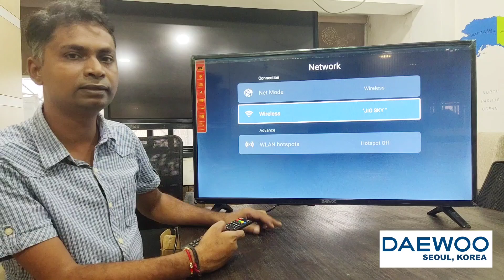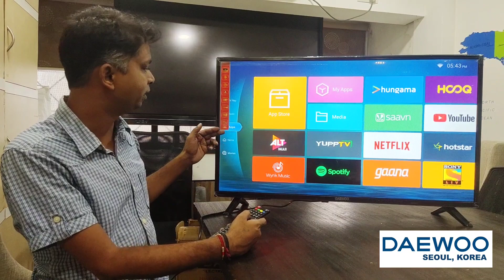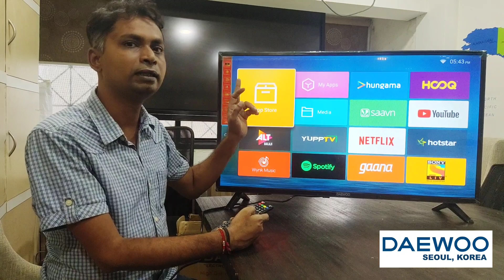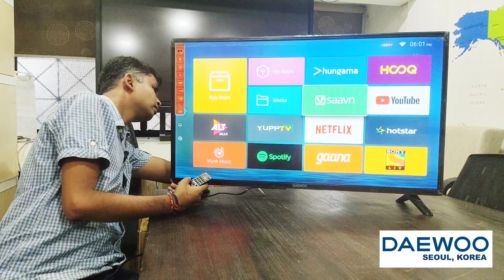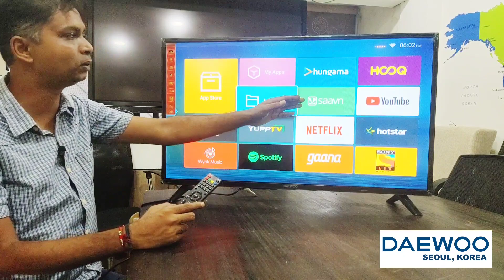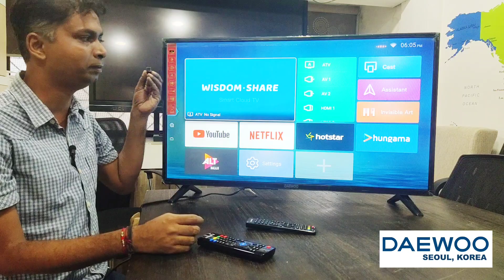DAEWOO 40 Smart TV Installation and demo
40 daewoo installation and demo video